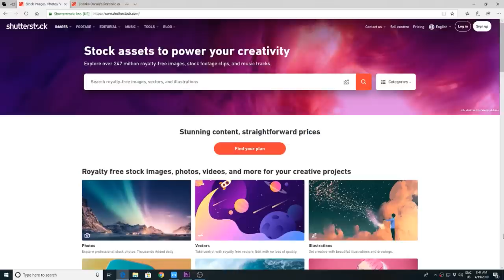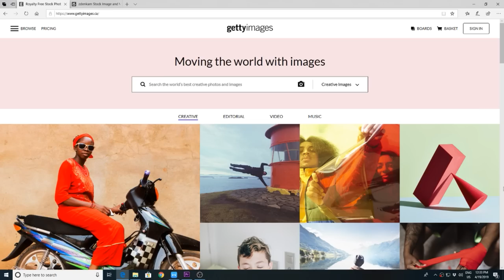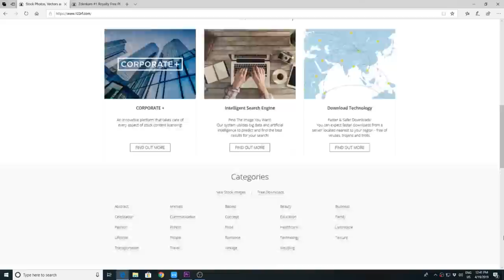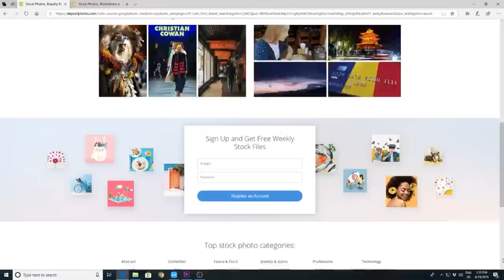Best SELLING Stock PHOTOGRAPHY Agencies in the last 12 months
I have reviewed best selling agencies for the past 12 months based on how many images they sold... who are they?

Other Agencies: Can Stock , Big Stock, Crestock, Stocxpert, Stocksy, Pixta, Photosearch, Eye Em

THIS VIDEO WAS FILMED WITH:
Canon M50
15-45mm lens
Rode Microphone
Video Ring Light on Amazon
Canon M50 Batteries on Amazon
Rode Microphone Deadcat on Amazon
49mm VND filter on Amazon
Joby Gorilla Pod